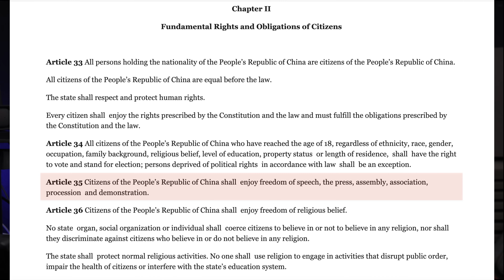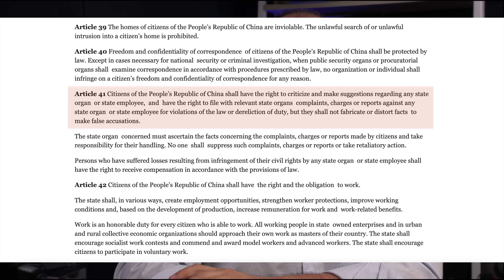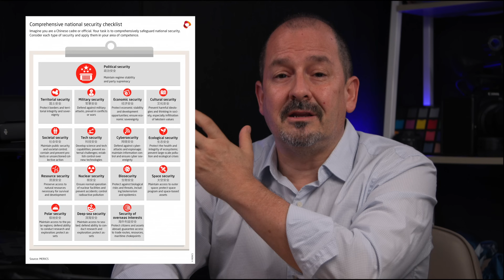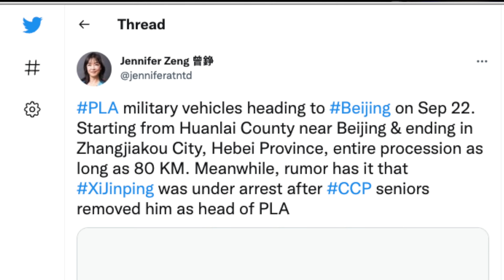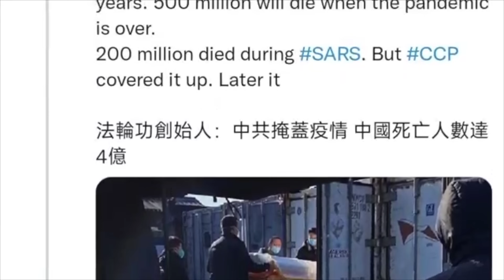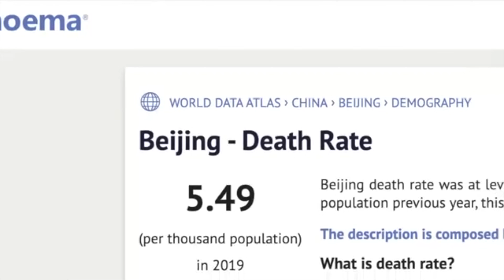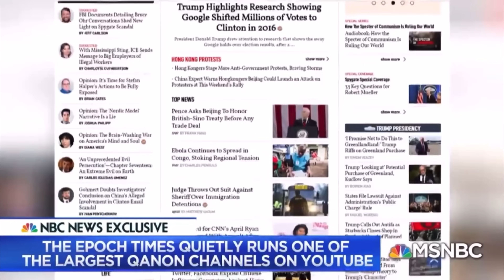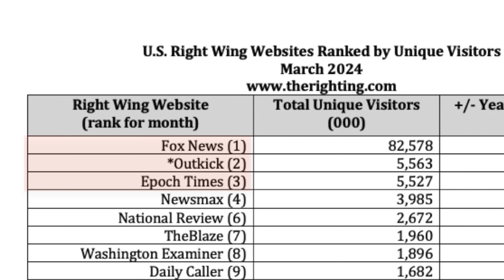FREEDOM of SPEECH in CHINA? - What you talkin' bout Willis? | Follow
Ms Chung Ching Kwong, who worked for SafeguardDefenders under PeterDahlin - who also works for EpochTimes, asked VictorGao to give two examples of mistakes by Xi Jinping. She told him that if he couldn't answer, to at least tell her if he looked like winniethepooh.

Let's talk FREEDOM of SPEECH in China